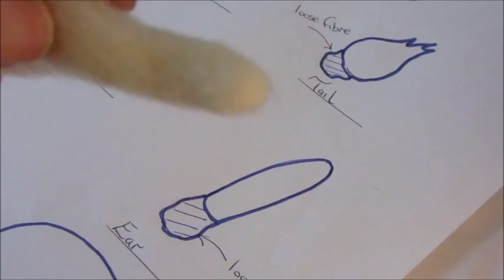Lop-eared Bunny Needle Felt Kit Tutorial - The Wishing Shed - Beginner/Intermediate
This is a great kit for a beginner in needle felting. This video is a quick demonstration / tutorial of my Lop Eared Rabbit kit which is available for sale in my Etsy shop.

The kit comes with everything you need to make your very own lop-eared bunny, including full instructions with photos and a stencil sheet. Hope you enjoy this demonstration :)

Original Piano Music 'Indigo Moon' by myself, Rachel Austin

My Etsy Shop